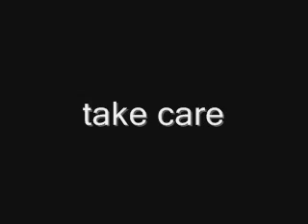C-thru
pole dance (lazy sunday)